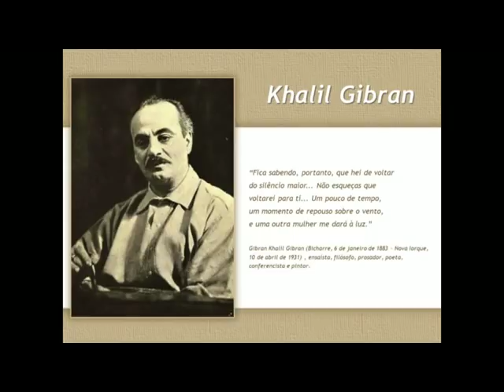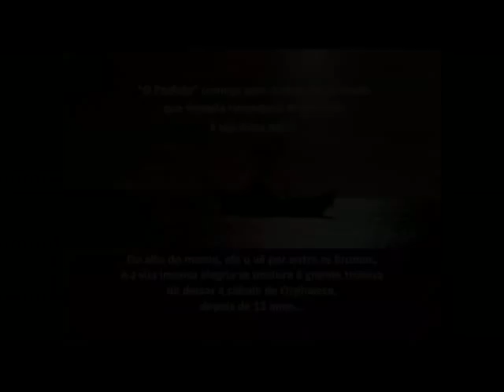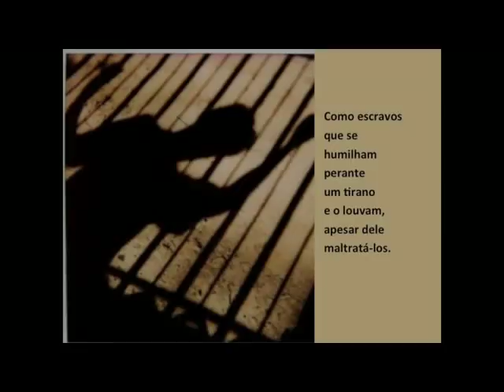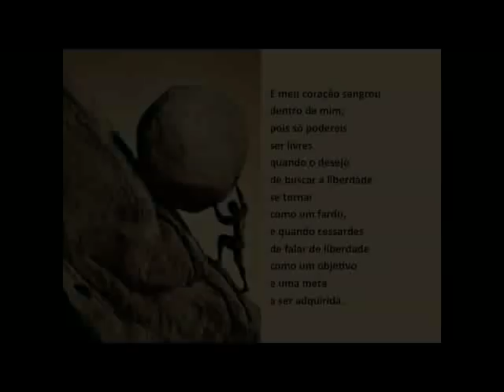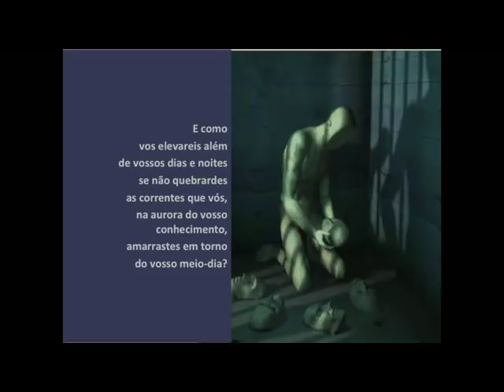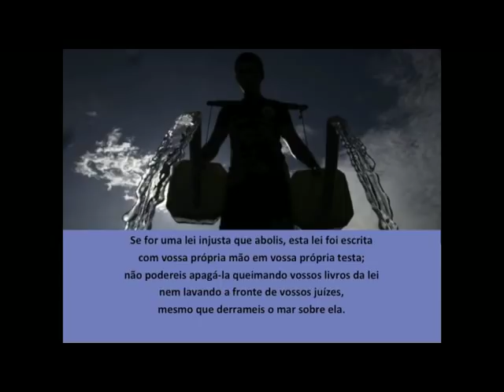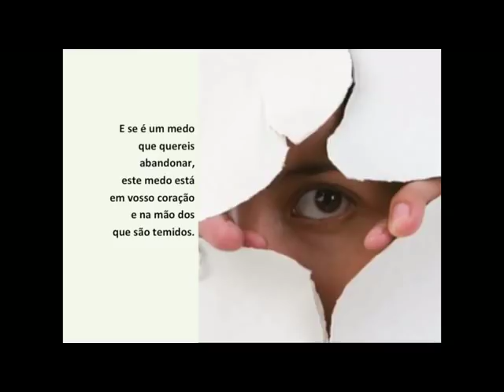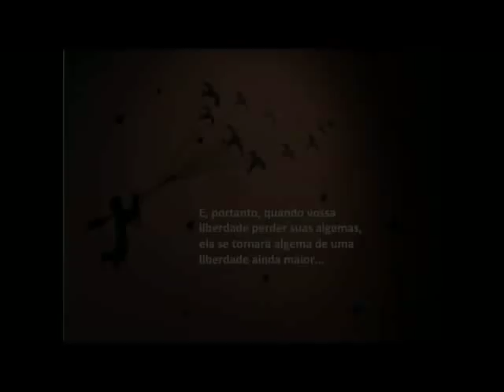13 - A LIBERDADE, segundo Gibran - Série "O Profeta" - Lúcia Helena Galvão de Nova Acrópole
A poesia não explica, ela insinua, sugere!
"O Profeta" de Khalil Gibran, reúne poesias muito belas e cheias de sabedoria sobre todos os temas importantes da vida. A ideia desta série é refletir um pouco sobre os conceitos tratados, para tornar a nossa vida mais válida e profunda!

"Fundir-se e ser como um regato que corre e canta a sua melodia para a noite." (Gibran Khalil Gibran - Líbano, 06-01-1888 - EUA, 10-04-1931)

Caso tenha interesse em adquirir o livro, indicamos a tradução de Mansour Chalita.

Podcast: Nova Acrópole Palestras de Filosofia